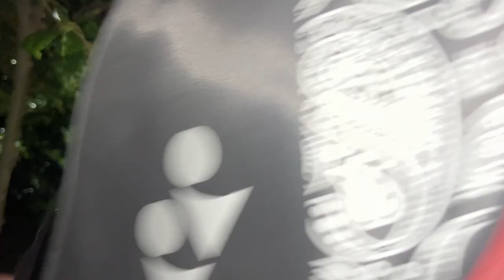BADMINTON 🏸 AT NIGHT - *see what happend* | K Ahalya - 011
DAY - 011 of daily vlogging 😍

Hi 👋 kannadigareee ,welcome back to my channel I hope you’re doing great, safe and sound, if you knew, please subscribe like, share, comment, and don’t forget to comment your favourite part of the video in the comment section, I share my daily life through vlogs which makes me happy 😆 and a little bit. I try to entertain you guys, and I have taken a challenge of 21 days of daily vlogging,I hope you like this challenge. I promise you Lots and lots of fun videos,I hope you like the videos,thank you so much, this is your girl Ahalya  signing off,thank you so much for watching,Lots of love ❤️ Lots of energy ✨💪 take care🤩,byeeeeeee 😬